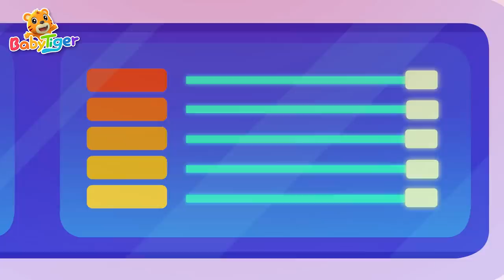汽車兒歌大合集 | 警車 🚓 消防車 🚒 | 超級汽車第三季 | 兒歌童謠 | 汽車動畫片 | 貝樂虎